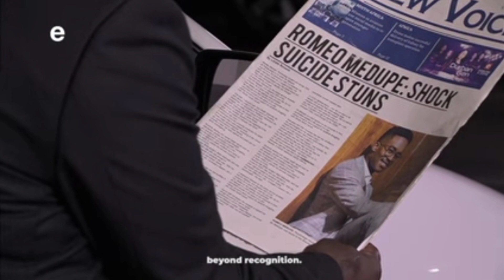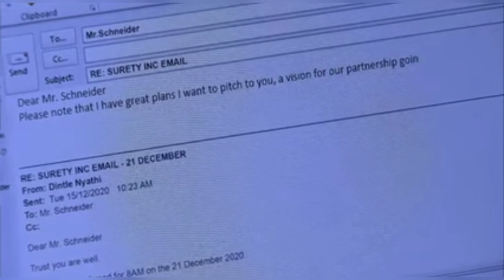Scandal- episode 21 December 2020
eTV Scandal full review